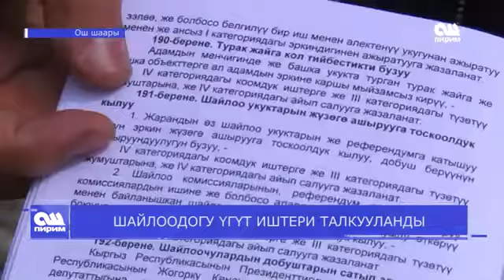ШАЙЛООДОГУ ҮГҮТ ИШТЕРИ ТАЛКУУЛАНДЫ